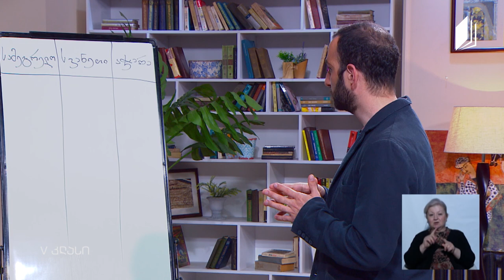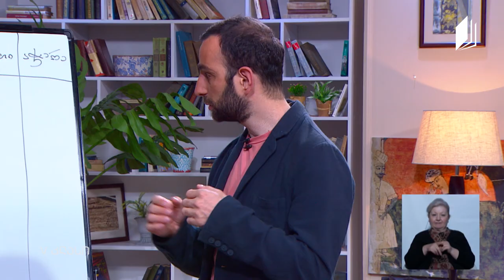ჩვენი საქართველო, V კლასი - სამეურნეო საქმიანობა აჭარაში - პირველი ივნისი, 2020